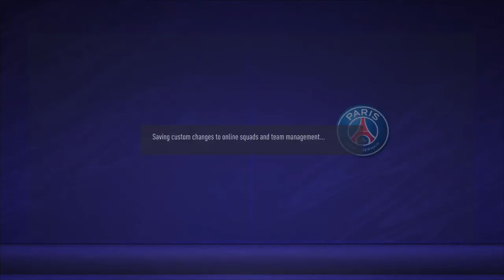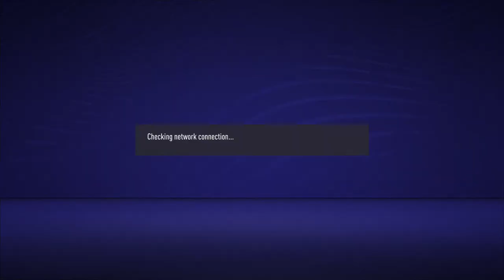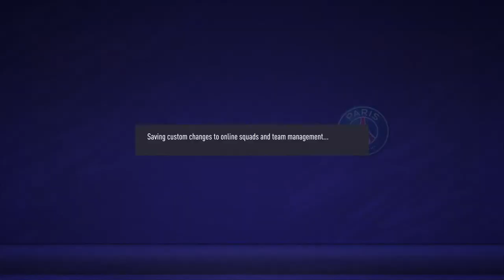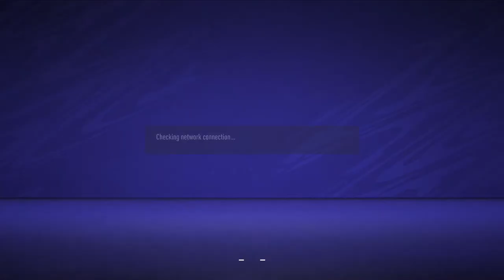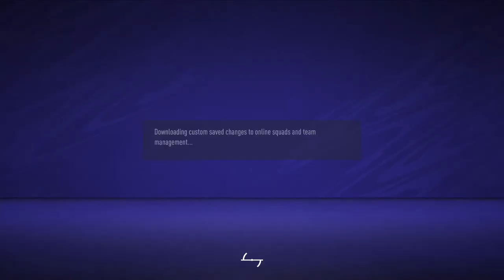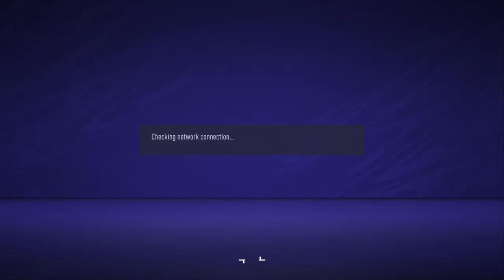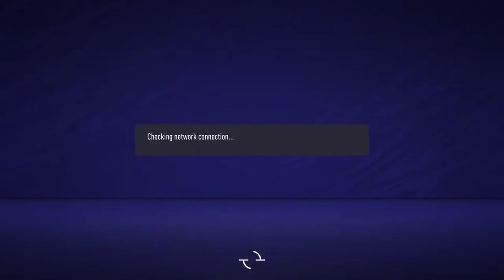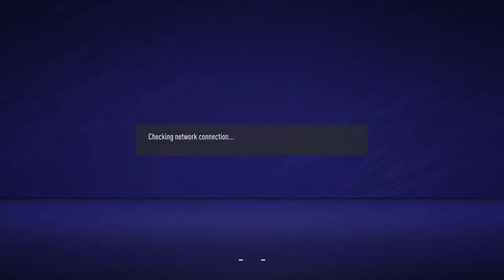Seasons Defending Tutorials